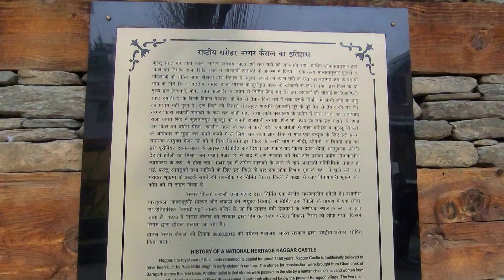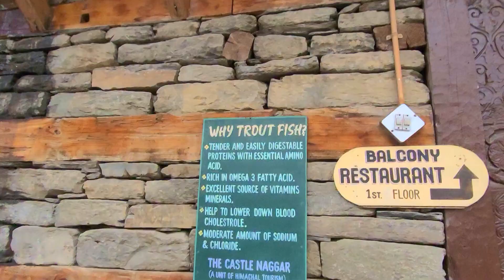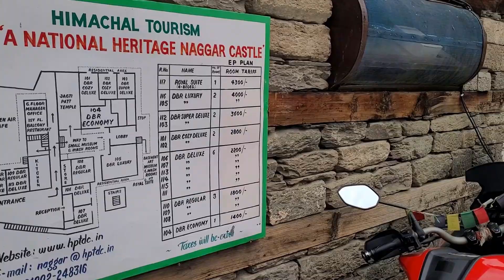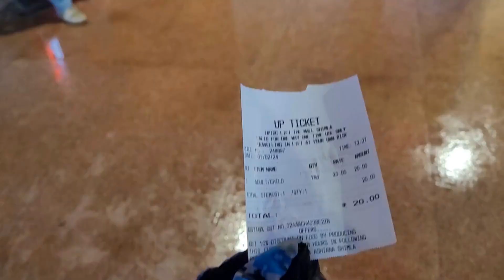Stay in a 500 years king's castle | Naggar castle | Kullu | Manali 05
Naggar caste, built about 500 years ago King of Kullu is a wonderful architectural beauty in Himachal pradesh